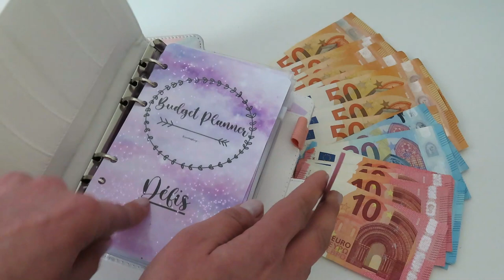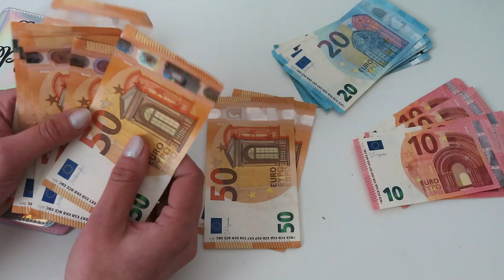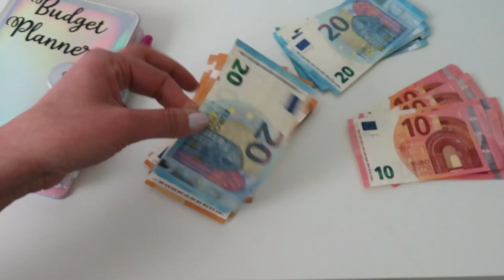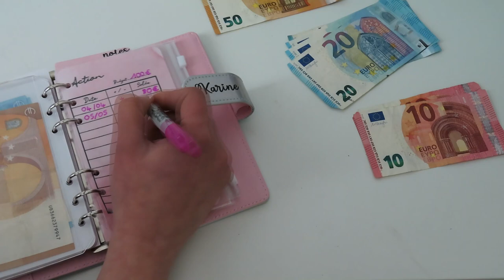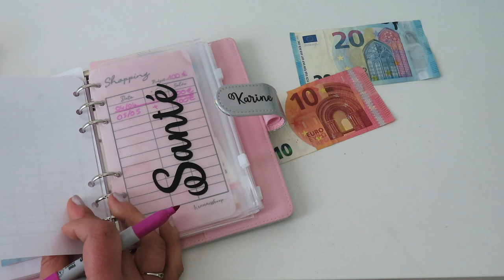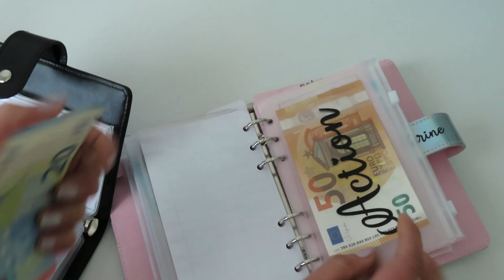C’est Catastrophique? 👀 {Enveloppes Budgétaires}